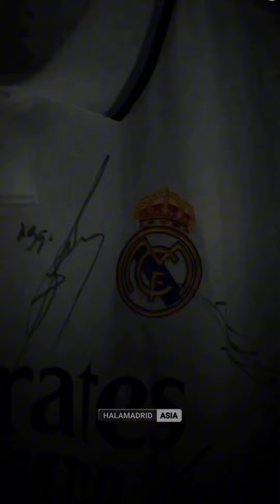DAHSHATLI IQTIBOSLAR. "Real Madrid" sindi, cho'kdi? Davron Kabulov "Real" haqida nimalar dedi?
✊ Biz birgalikda katta jamoamiz!

— Oʻzimiz bilgan "Real Madrid" muxlislariga yuborib qoʻyamiz.

Navbatdagi yangilikni oʻtkazib yubormaslik uchun @HALAMADRIDASIA kanaliga obuna bo'lib qoʻying.

Shu va boshqa qaynoq xabarlar yoki videolarni TELEGRAM kanalimizdan tez va oson oʻqishingiz va yuklab olishingiz mumkin.